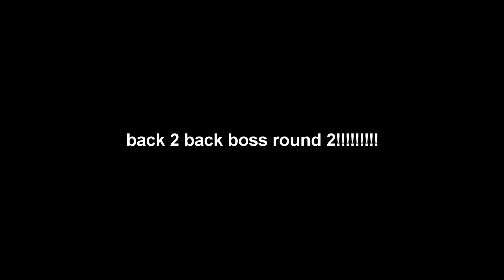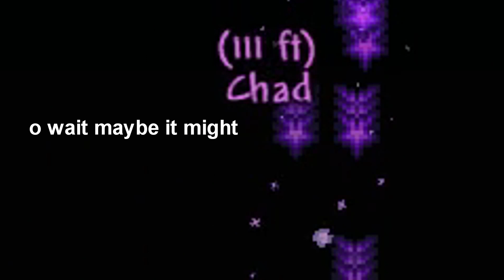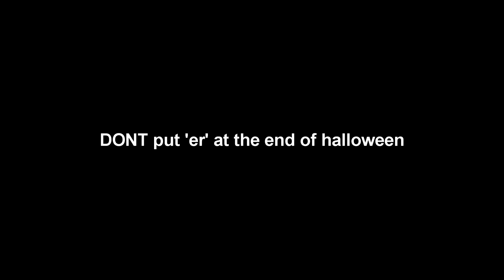what true insanity feels like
pls save me